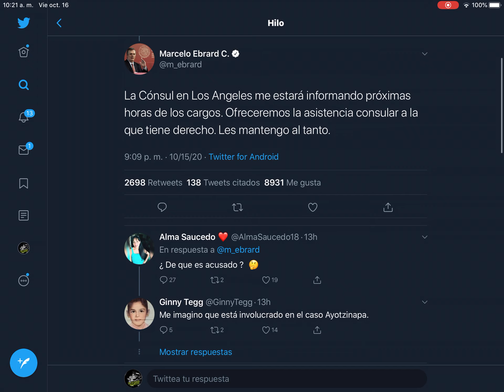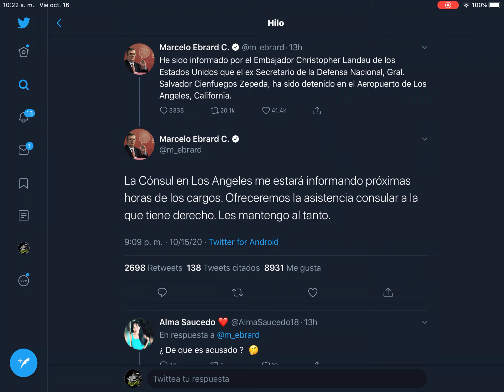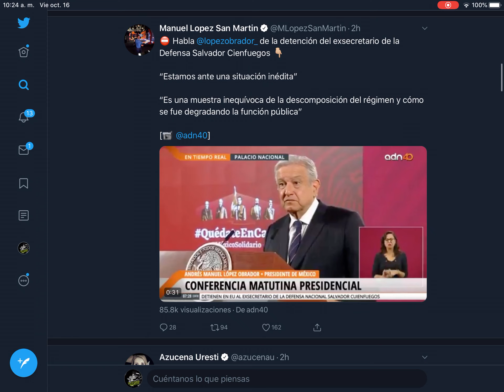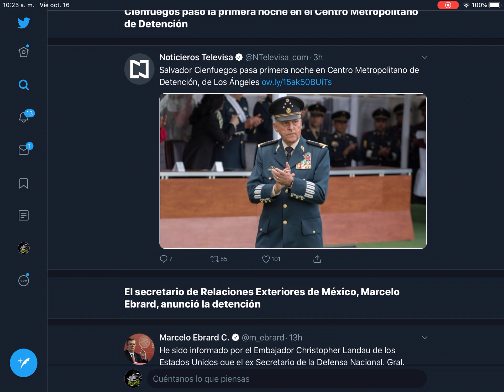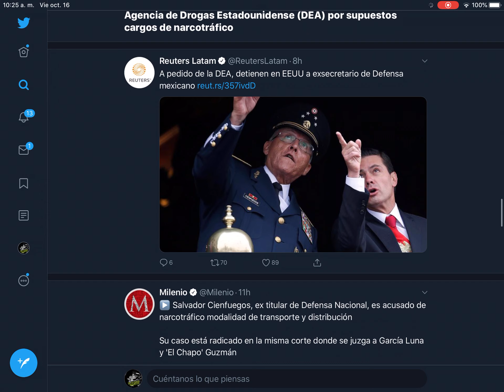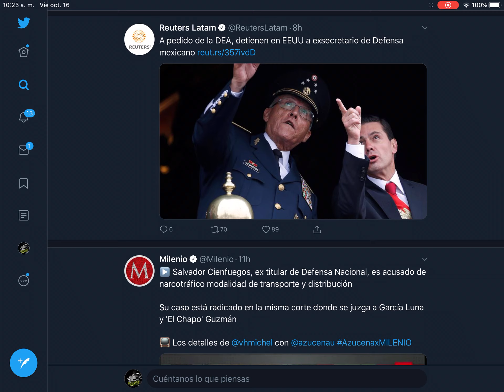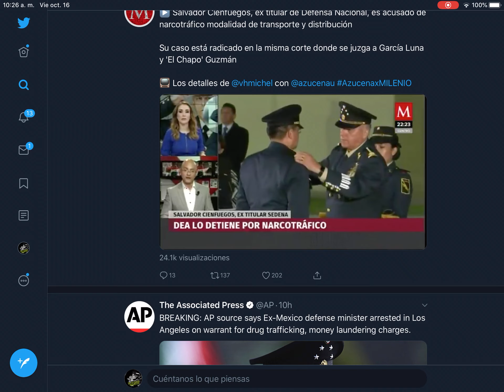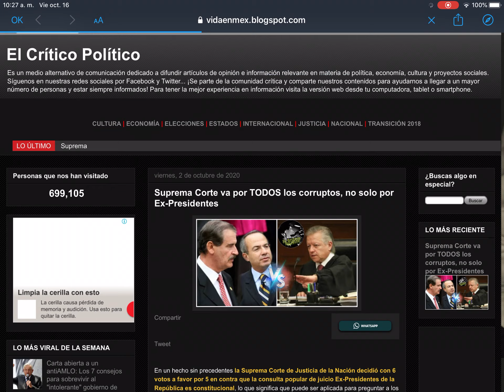Titular de SEDENA de EPN detenido por narc0 en EEUU